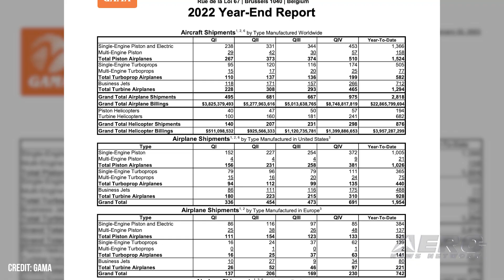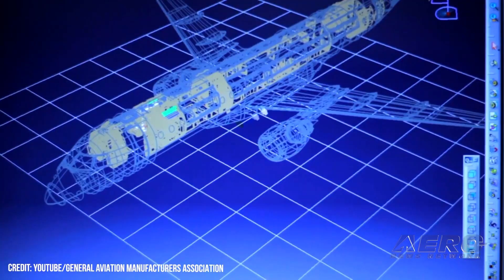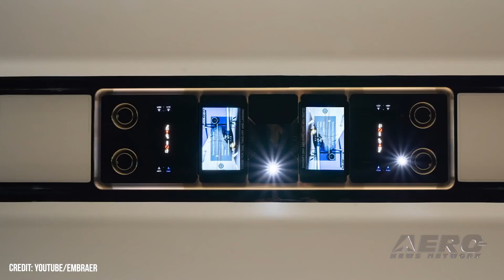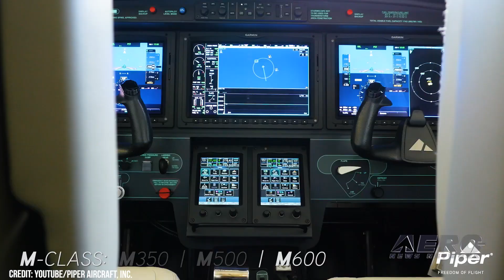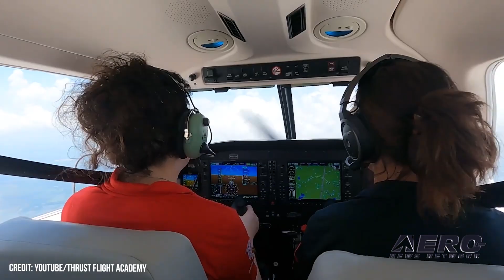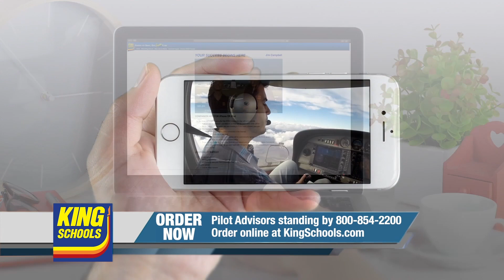Airborne 02.24.23: GAMA 2022 Report, Piper News, Starship March Launch?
Also: FedEx Pilot Strike, Costly Balloons, Bell 505 Milestone, Phenom 300 Leads

During GAMA’s annual State of the Industry Press Conference, the organization released its 2022 General Aviation Aircraft Shipment and Billing Report. Overall—in comparison to 2021—increases in shipments were noted across the entirety of aircraft segments. Cumulatively, 2022 preliminary deliveries were valued at $26.9-billion, a year-to-year increase of six-percent. Piper Aircraft has delivered 15% more aircraft in 2022 than it had in 2021. Additionally, Piper’s flagship aircraft, the M600/SLS, was even further improved with innovative updates. In 2023, Piper continues to see backlog for its M-Class lineup deep into 2024. Backlog for the plane-maker’s trainer aircraft extends beyond 2025. A recent  test-firing of a Starship vehicle was a near-complete success insomuch as it met engineers’ requisite run-time duration and saw 31 of the Super Heavy booster’s 33 rocket engines ignite and throttle-up nominally. The critical test was conducted one day after SpaceX president Gwynne Shotwell announced the company would not only conduct the test-firing but also make an orbital flight attempt the following month. All this -- and MORE in today's episode of Airborne-Unlimited!!!

Airborne 02.24.23 is chock full of info in this Daily News Episode, Friday, February 24th, 2023... Presented by Aero-TV veteran videographer and Airborne Host Holland Lee. Holland is supported by ANN Chief Videographer Nathan Cremisino, as well as ANN CEO/Editor-In-Chief Jim Campbell. This episode covers:

GAMA 2022 Aircraft Shipment and Billing Report Released
Piper Aircraft Sees Steady Growth in 2022
Possible Date Set for SpaceX Starship Launch
Possibility of FedEx Pilot Strike Looms
Cost of Downing Mystery Aerial Objects “Unacceptable”
Bell 505 Makes Historic Test-Flight
Embraer’s Phenom 300 Leads Light-Jet Sales